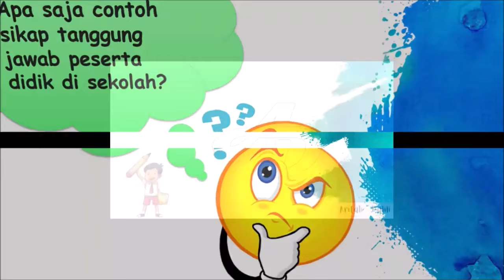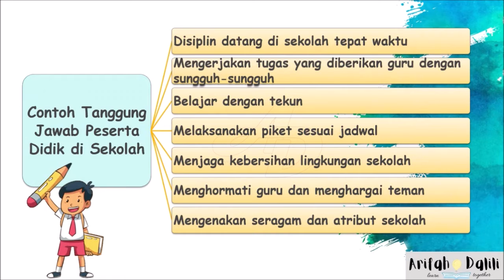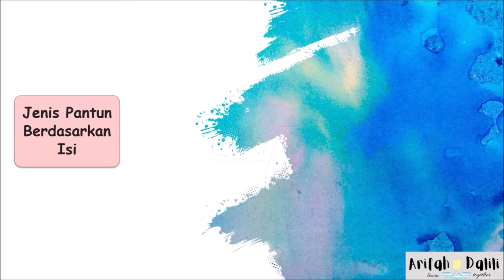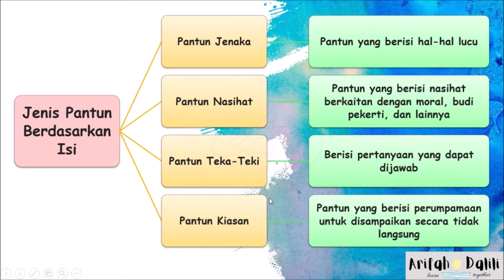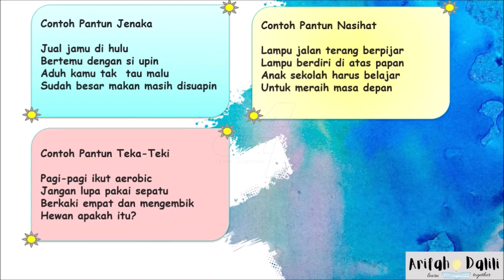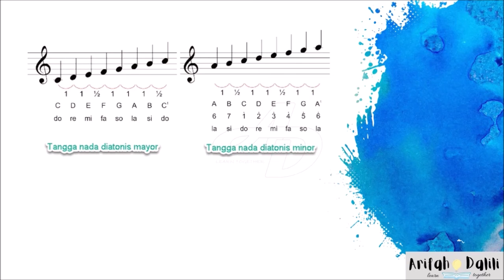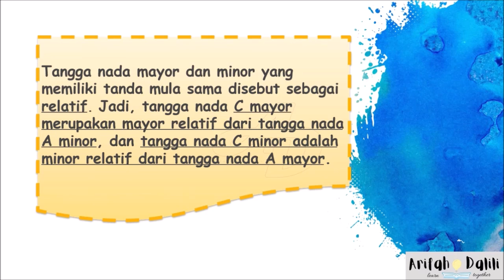Tema 4 Subtema 1 Pembelajaran 6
Materi

Daftar Pustaka Diambil dari Channel Youtube
Arifah Dalili

Terima Kasih